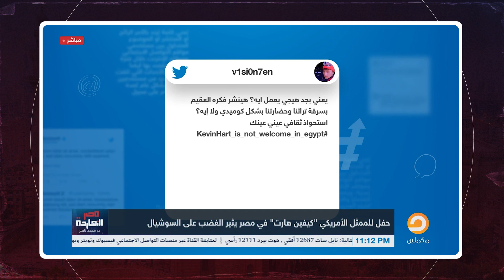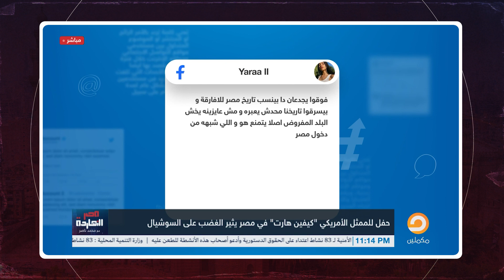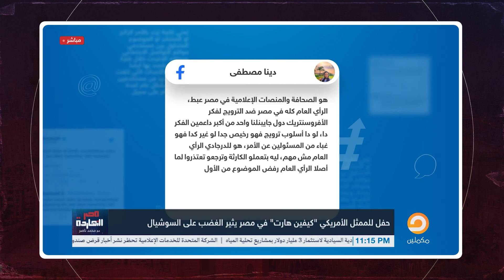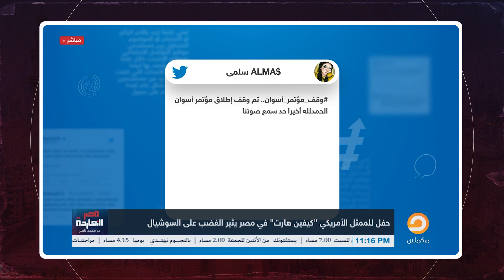ناصر: حفل كيفين هارت في مصر يثير غضب المصريين بسبب تزويره للتاريخ المصري